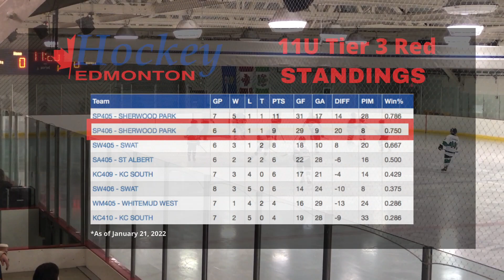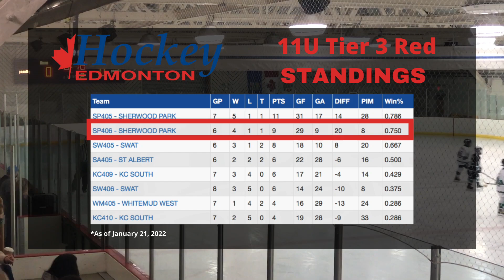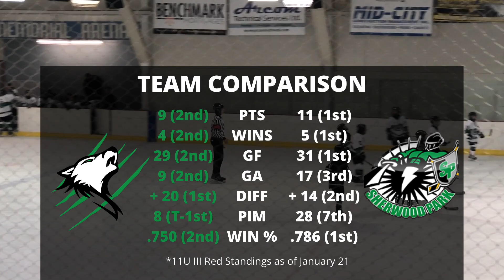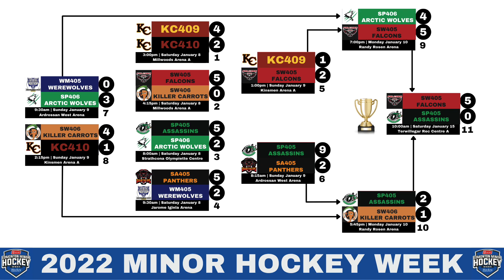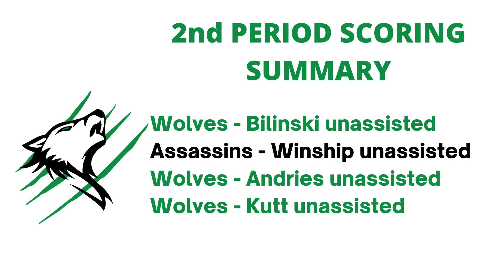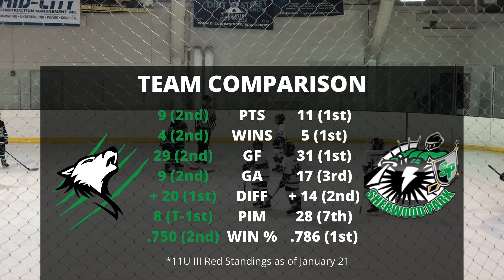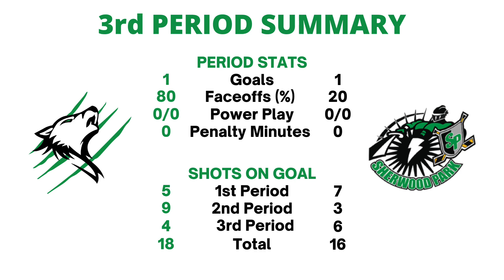Game 13 - SP406 Arctic Wolves at SP405 Assassins - January 22, 2022 (W4-2)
The Wolves take over first place in Hockey Edmonton's 11U Tier 3 Red Division with a dominate 4-2 win over cross town rivals, SP405 Assassins. Strong goaltending, solid defence and a grinding offence paved the way for the Wolves victory and moved their record to 1-0-1 vs the Assassins in league play and 1-1-1 overall.

SCORING SUMMARY

*FIRST PERIOD* 0:47
No Scoring

**SECOND PERIOD** 16:41
Wolves - Bilinski unassisted 27:00
Assassins Goal 27:43
Wolves - Andries unassisted 29:23
Wolves - Kutt unassisted 30:58

***THIRD PERIOD*** 37:09
Assassins Goal 47:43
Wolves - Bilinski 45:12